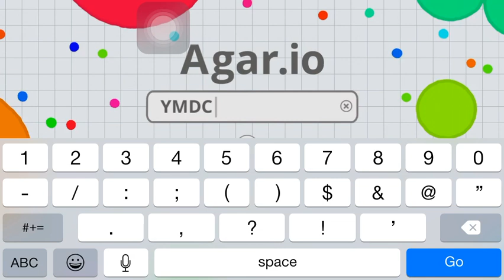Agar.io- ep. 3, Brady! Big,small. Big, small. Big, small.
Brady makes his one and only agar.io mobile video. Let's just say he is all over the leaderboard...